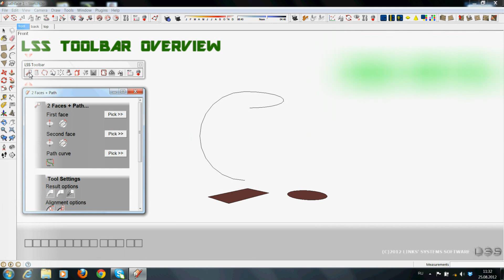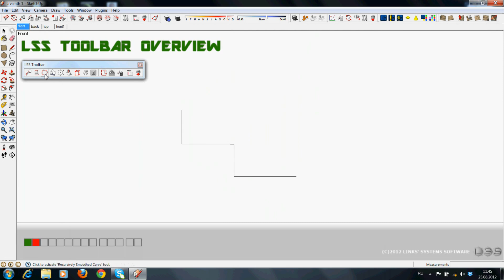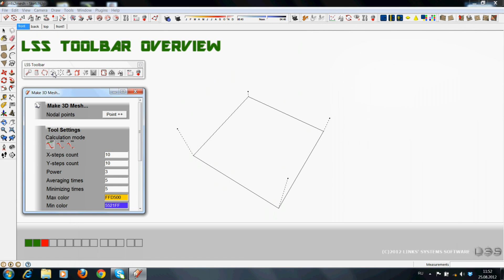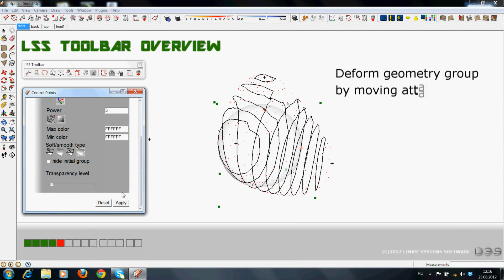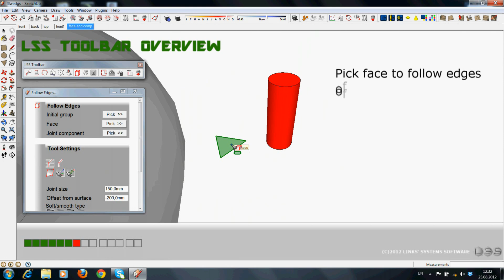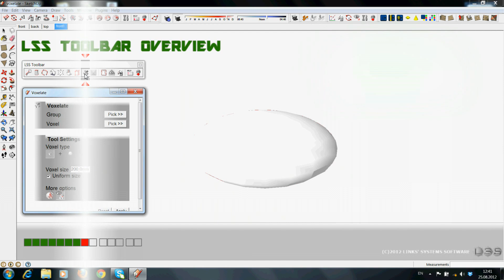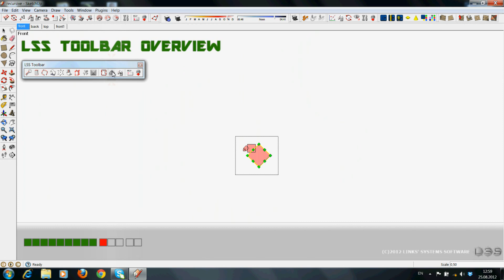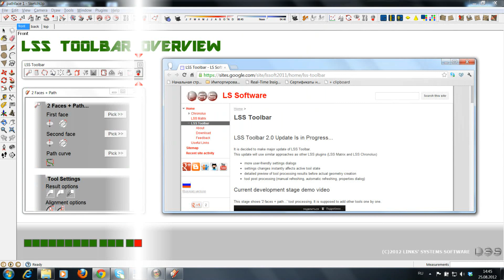LSS Toolbar ver. 2.0 Overview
Overview of version 2.0 of 'LSS Toolbar' Sketchup extension.

This old plugin is not compatible with recent versions of SketchUp. Development of this plugin ended a long time ago, so it is recommended to look for some more recent alternatives.